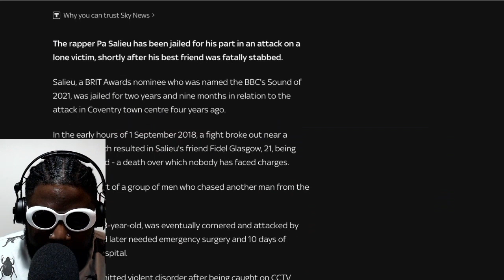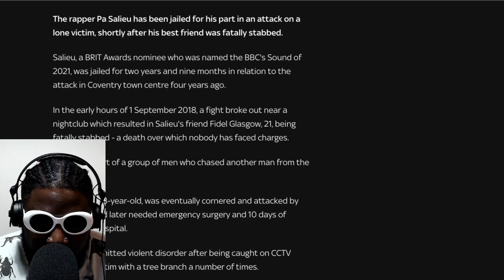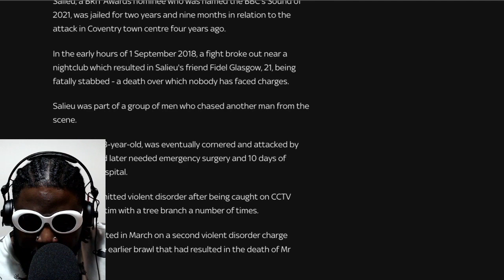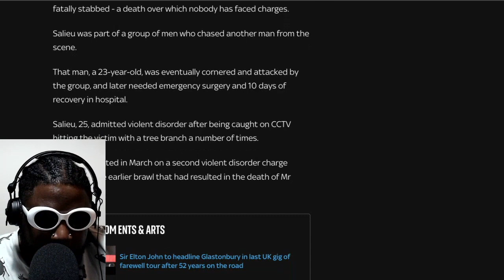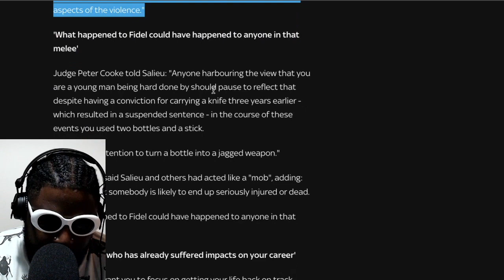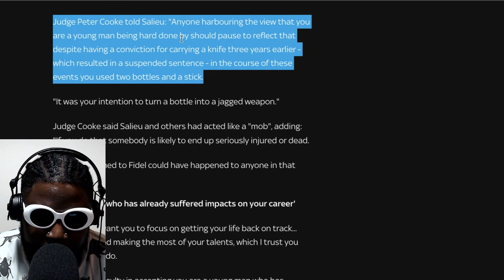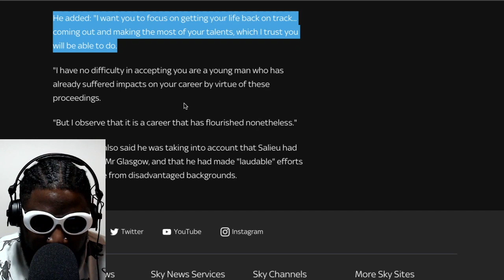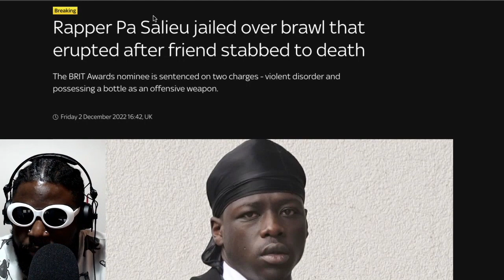FREE PA SALIEU